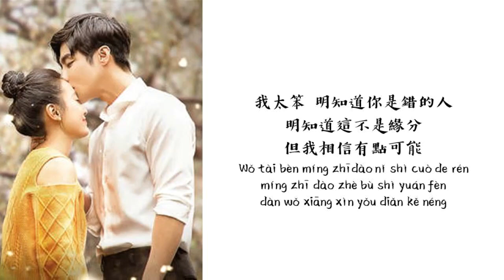刘思涵 - 错的人《喜欢你时风好甜 Flipped》(CHI/PIN)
刘思涵 - 错的人《喜欢你时风好甜 Flipped》